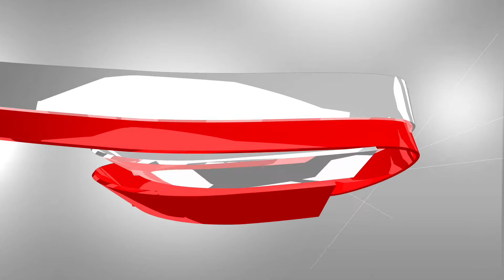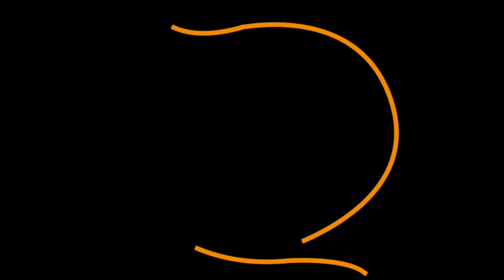CTN's Red Carpet Harvest Interviews at CCC GiftedLightHouse Parish, Calgary, Canada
This video is about CTN Red Carpet Harvest Interviews at CCC GiftedLightHouse Parish, Calgary, Canada on Sunday, September 2nd, 2018